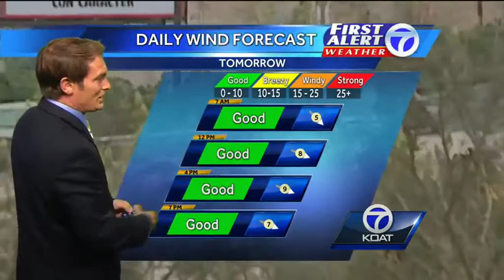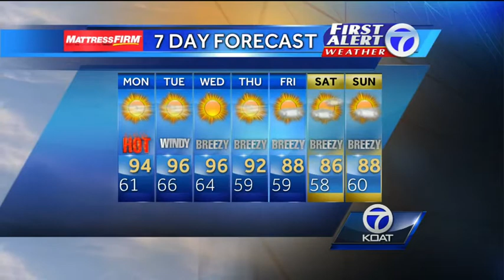First Alert Weather Sunday Overnight Forecast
Eric's overnight forecast, plus a look at the week ahead.